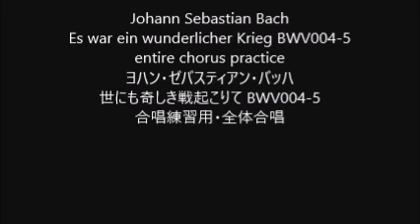Johann Sebastian Bach Es war ein wunderlicher Krieg BWV004-5 entire chorus practice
Es war ein wunderlicher Krieg BWV004-5
世にも奇しき戦起こりて BWV004-5